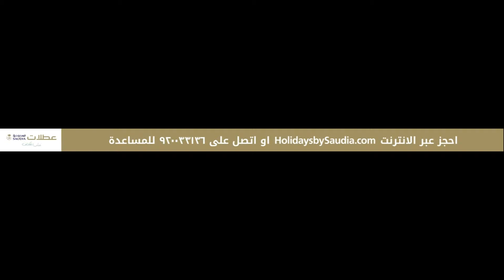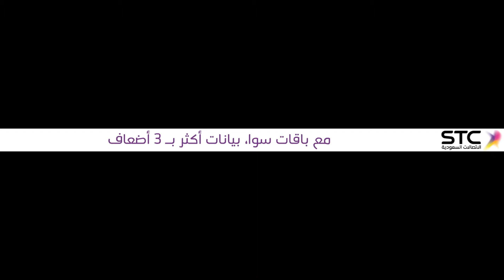FATEH X ITTIHAD 1ST HALF SPL 011117